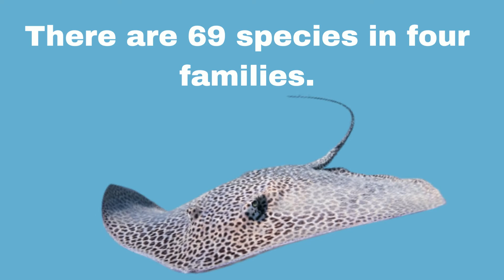Electric Ray Fish - Facts and Information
Electric Ray Fish is a rare species. There are 69 species of Electric ray fish.